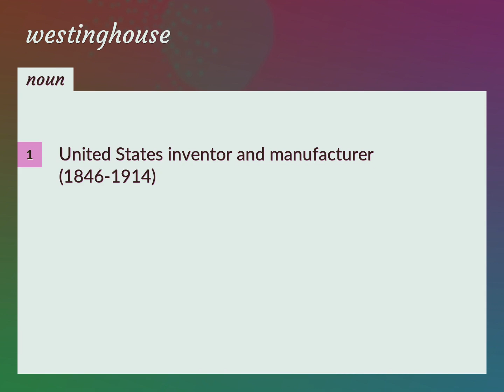Westinghouse | meaning of Westinghouse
What is WESTINGHOUSE meaning?